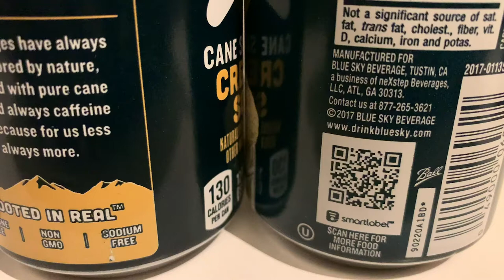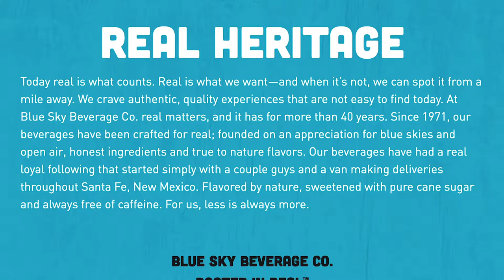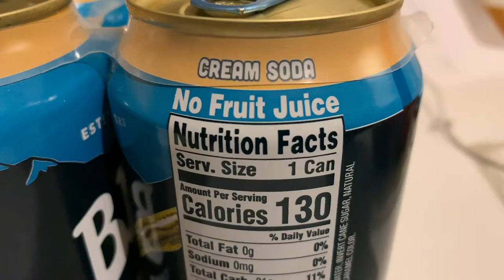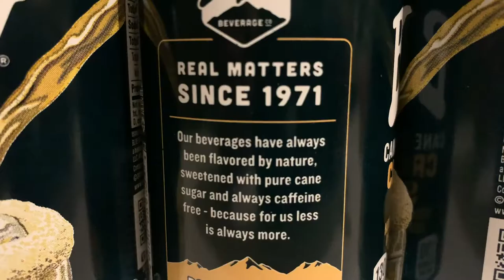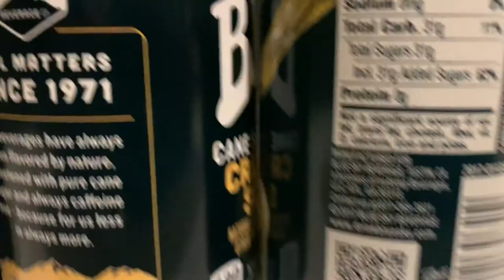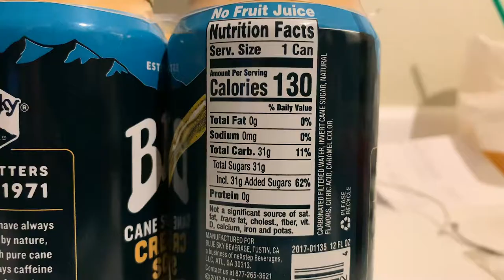Blue Sky Cream Soda - Taste & Review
What's That Taste Like D?

In this visual, I'm sharing my thoughts and Experience tasting one of Blue Sky's Sodas. Cream Soda with 100% Pure Cane Sugar. Est. 1971.
Or order a case for yourself